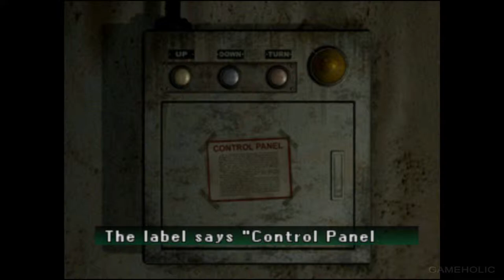Parasite Eve 2 PSX Gameplay Walkthrough HD 1080p 60fps No Commentary - Part 8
Watch this video in Full HD for best experience!

Parasite Eve II is an action role-playing survival horror video game released exclusively for the PlayStation. The game was developed by Square and published in Japan in 1999 and in both North America and, unlike the previous game, in PAL regions in 2000. It is the sequel to Parasite Eve and the second game in the series of the same name.

Parasite Eve II is set several years after the events in the original game. The protagonist from the first game, Aya Brea, also features in this game as the playable character. She becomes involved with another outbreak of Mitochondrial creatures. Gameplay diverges from the previous game: battles take place in real time and the area of action is less restrictive. The approach is more typical of traditional survival horror games, although some role-playing elements are retained.

Parasite Eve II received positive reviews from critics. It received a score of 78.46% on GameRankings and 79/100 on Metacritic.

The game sold over 220,000 copies in Japan during 1999. It broke the one million unit sales mark by February 2004, with 0.43 million sold in Japan and 0.66 million sold in the rest of the world. In late 2000, the game was re-released as part of the Square Millennium Collection along with a figure of Aya and a portrait of her character model, Yumiko Shaku. The game was re-released as part of the PSone Books best-seller line by Sony in 2002